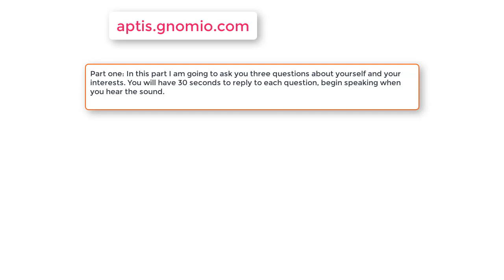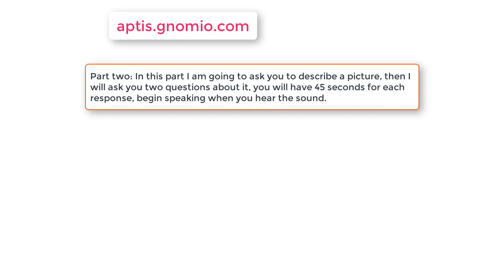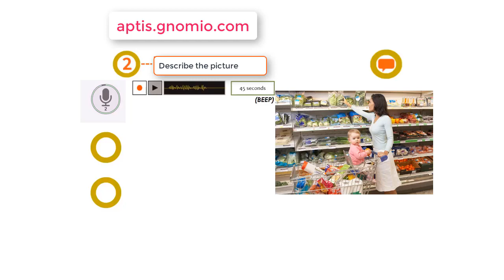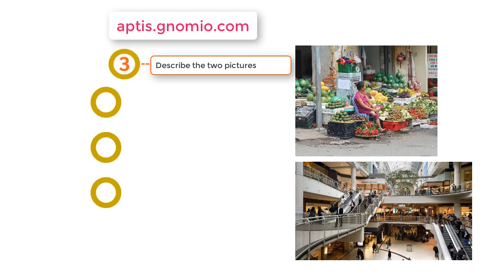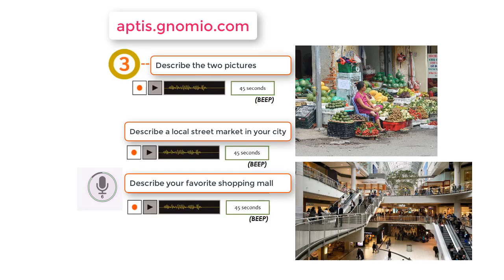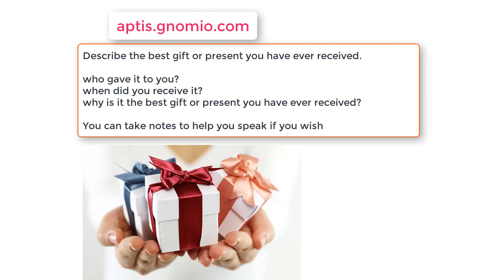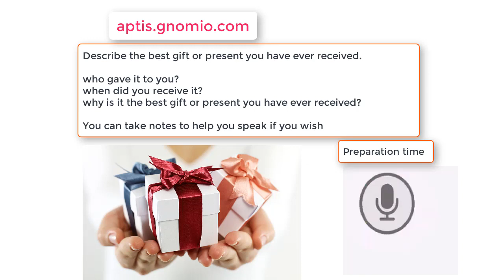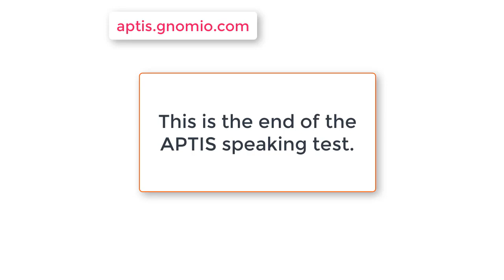APTIS COMPLETE SPEAKING TEST 8